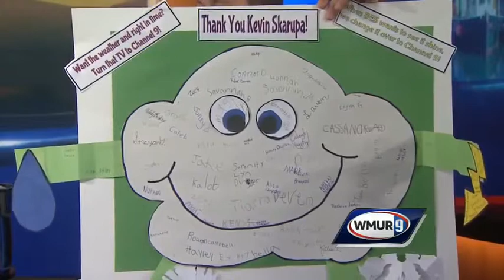School visit: Bristol Elementary School in Bristol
Kevin Skarupa recently visited Bristol Elementary School in Bristol.